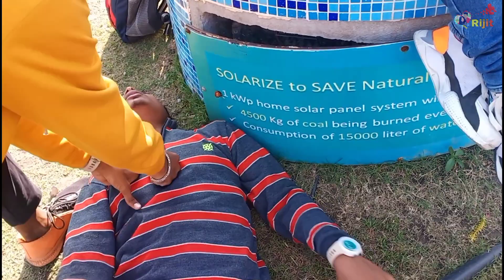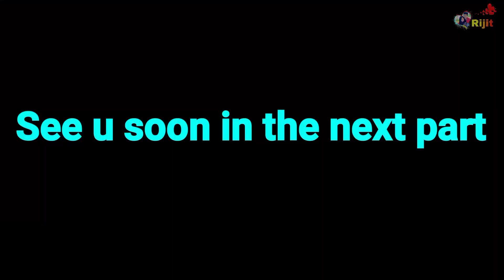Misti Roy এর সাথে ভিডিও শুট করতে গিয়ে খুব মজা করলাম!![ LoveRijit Vlog ]